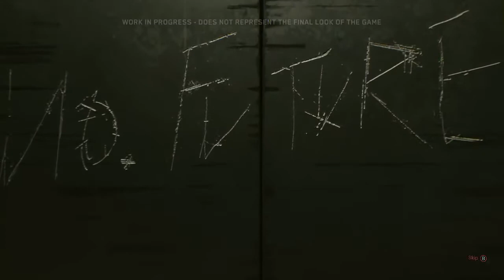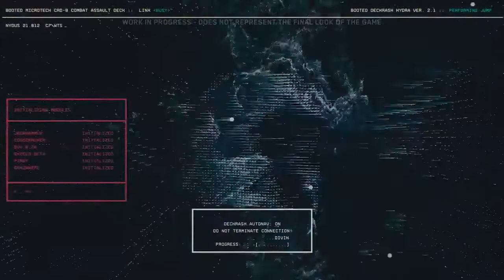Cyberpunk 2077 Gameplay Reveal — 48 minute walkthrough